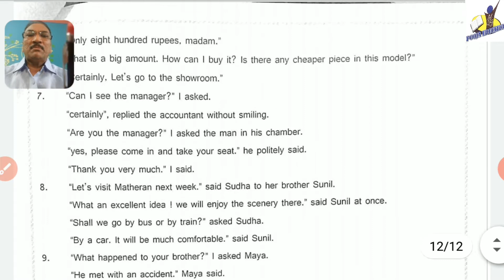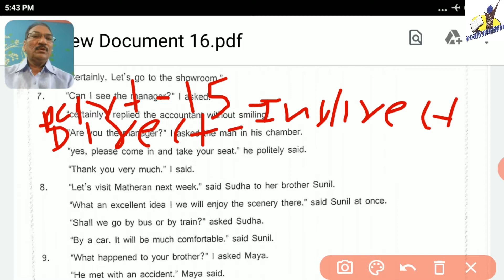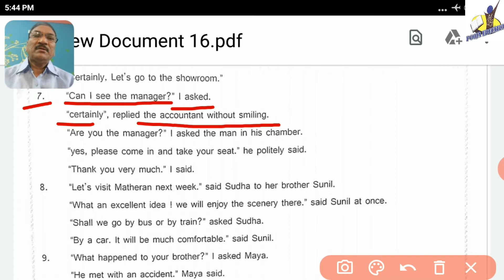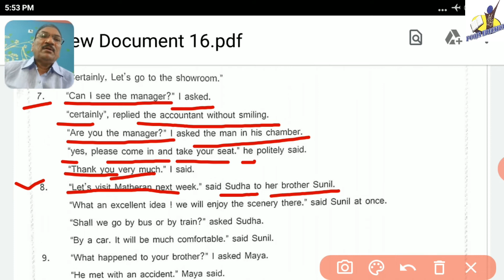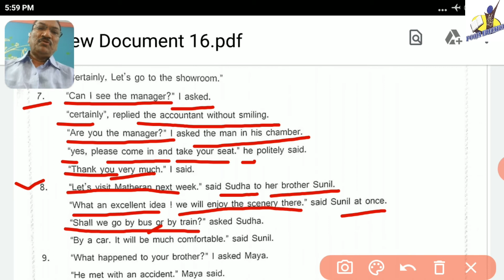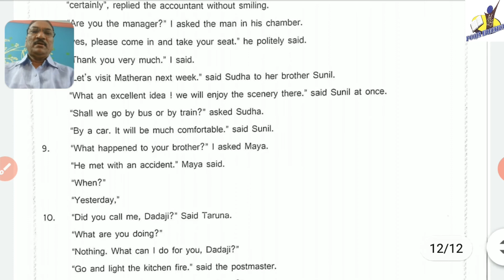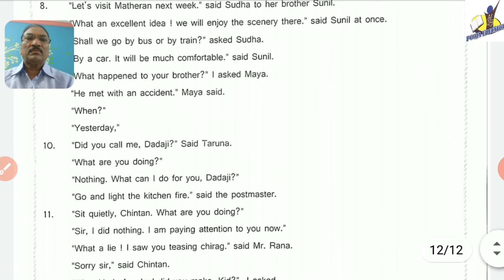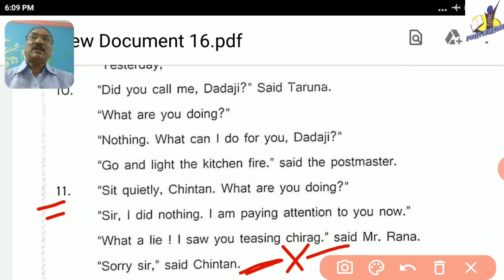STANDARD: 11-12 (SCI / COMM) / SUBJECT:- ENGLISH GRAMMAR (SPEECH PART:- 15)